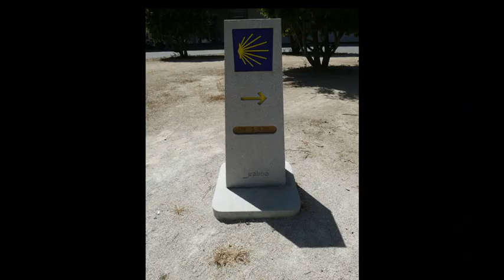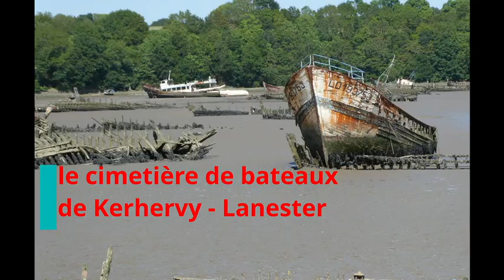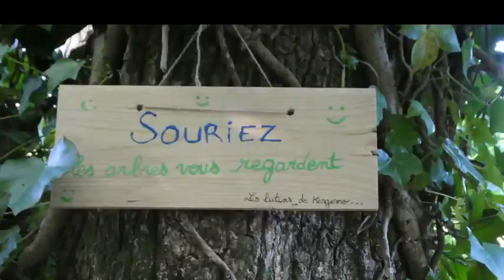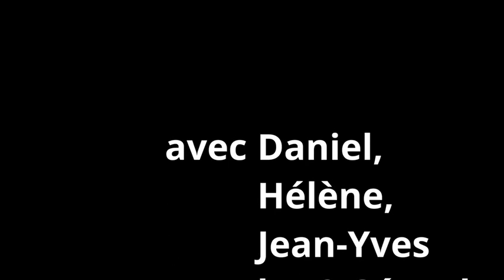Un nouveau départ de Lorient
Une borne jacquaire, un mojon, en granit a été inaugurée le 5 août 2019. Cette borne offerte par la région de Galice et située au Moustoir au centre de Lorient marque un nouveau lieu de départ des Chemins de St Jacques en Bretagne. Il y a donc à présent 8 points principaux de départ en Bretagne :
- dans le Finistère : Pointe St-Mathieu, Moguériec, Locquirec et Pont-Croix
- dans les Côtes d'Armor : l'Abbaye de Lampaul et Dinan
- traversant l'Ille et Vilaine, le mont St Michel par la voie des Capitales ou la voie des Plantagenêts
- le Morbihan, au départ de Lorient